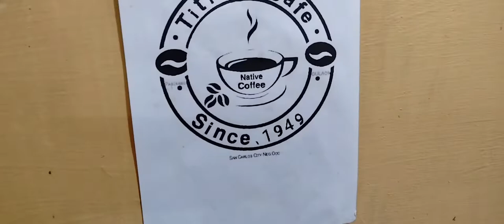Explore San carlos city Neg.Occ. part 2